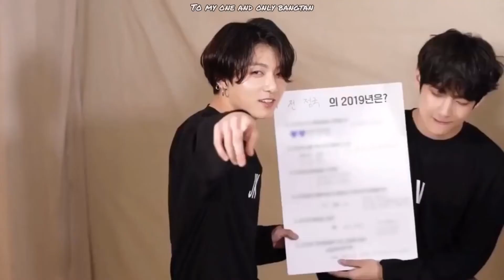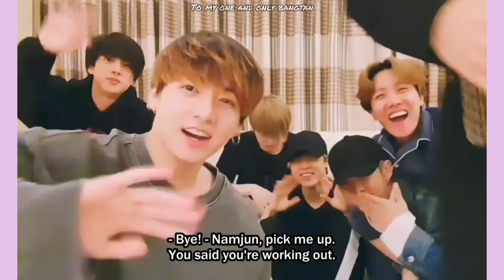True - BTS (FMV)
Song:

True by Runy (My ID is Gangnam Beauty OST)